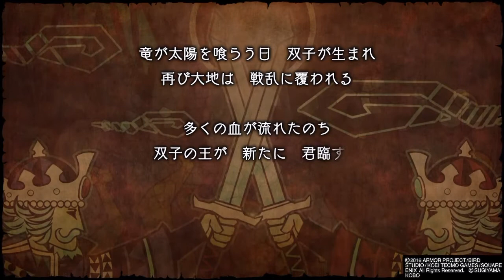Made in Japan - Dragon Quest Heroes 2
Dragon Quest Heroes has a Sequel In the works so lets take a dander into the world of Dynasty Warrior style games from omega force wrapped in a Dragon quest Skin. looks like the action RPG is strong in this one.

If you Really liked what i do stick around i'm going nowhere ;P just subscribe to make sure you don't miss anything Support the channel by visiting and buying from the links below